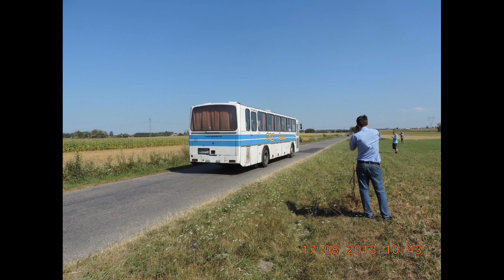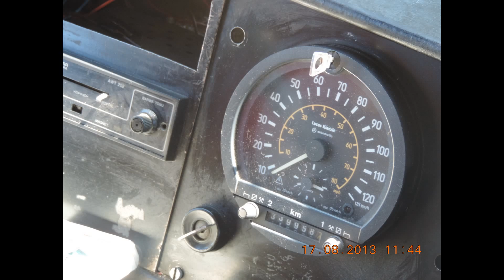IMPREZA JELCZEM PR110D LUX RADOM I OKOLICE